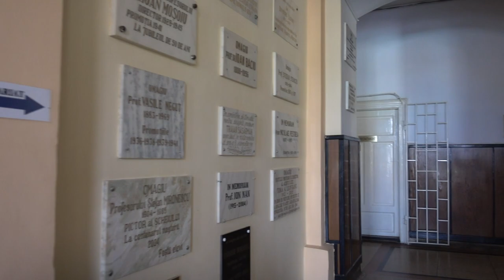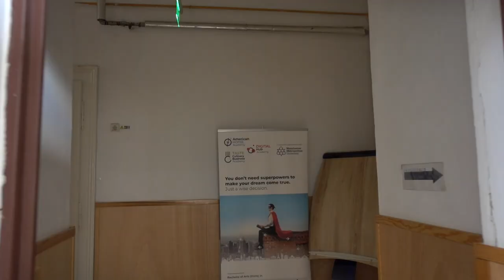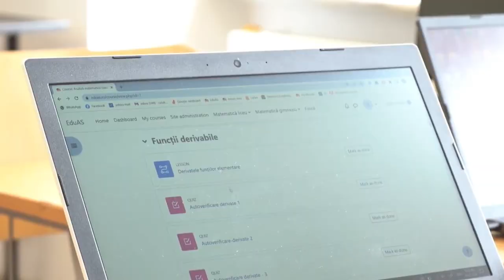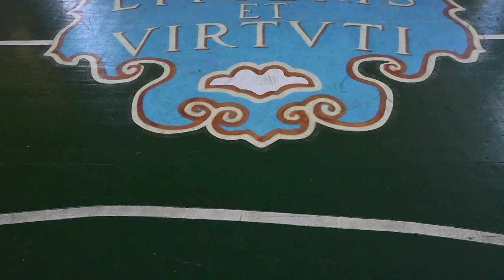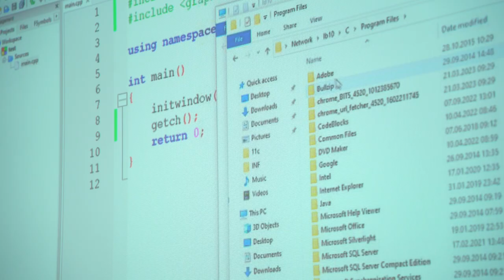Virtual tour of the school and of the facilities - "Andrei Saguna" National College